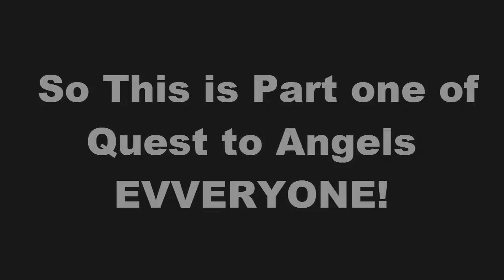Growtopia | Quest to Angel Wings!? Part 1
First part i farm pinballs till i reached 2,00 gems then i look for some shops to see  whats there and thats the first part!